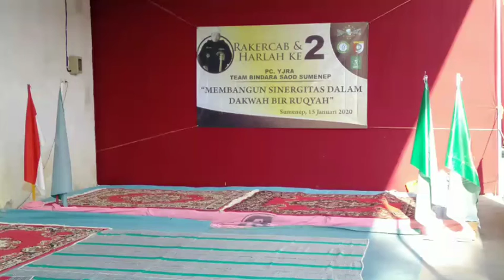PAC JRA Sumenep Terbaik 1 dan 2